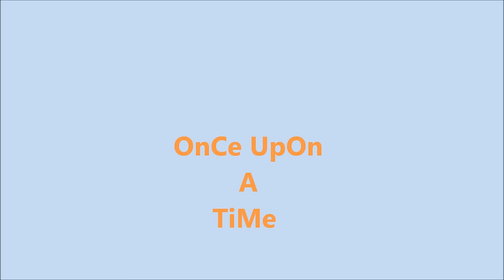once upon a time | Kirikparty | School Friends | Classmates | SDA school | Namma Kolar | Memories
once upon a time | Kirikparty | School Friends | Classmates | SDA school | Namma Kolar | Memories | Golden Days | memorable

just enjoy with sweet memories :) To all my School n Kolar Friends